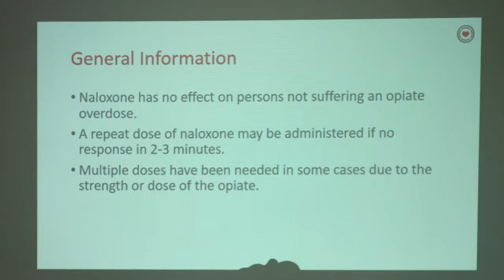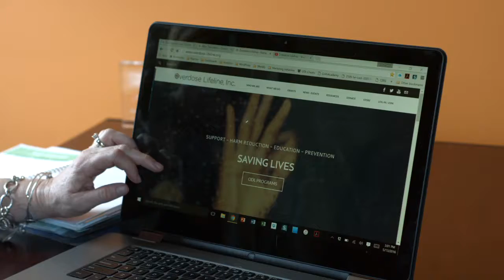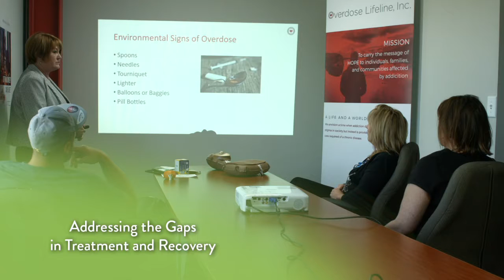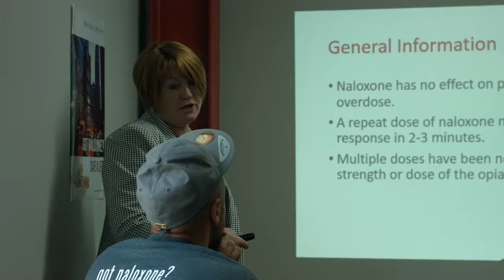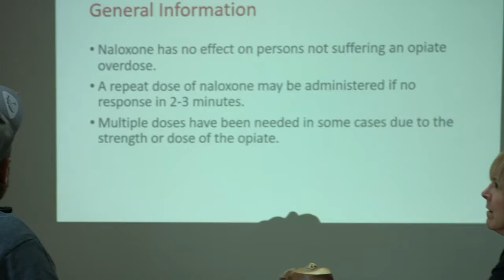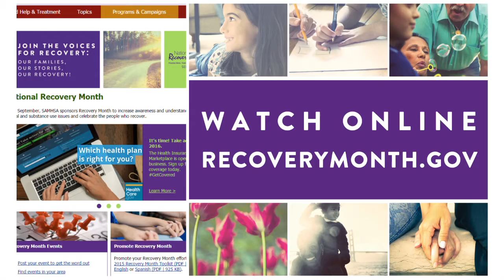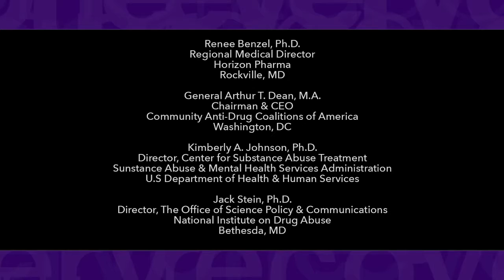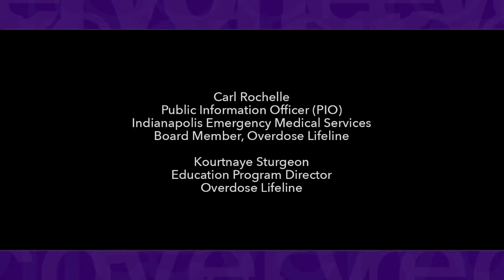Road to Recovery: Preventing and Addressing Opioid Misuse and Abuse (Full Episode)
Road to Recovery: Preventing and Addressing Opioid Misuse and Abuse: Our Nation’s Challenge
Premiered: August 3, 2016